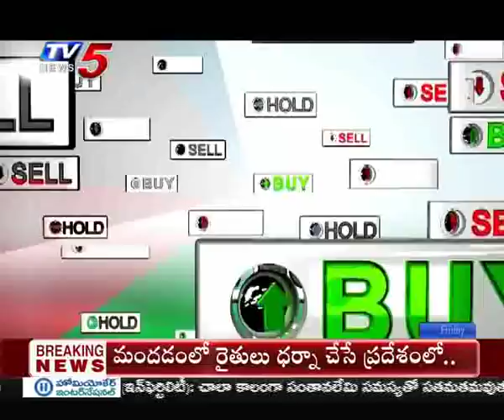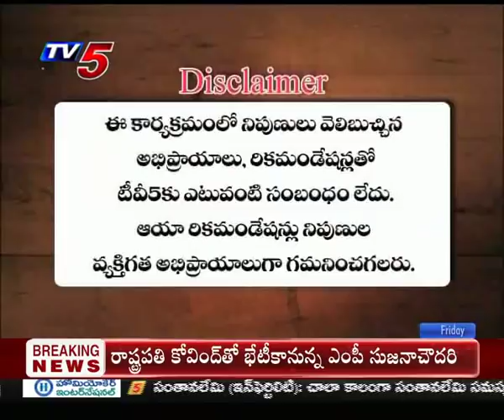27th December 2019 TV5 News Business Breakfast